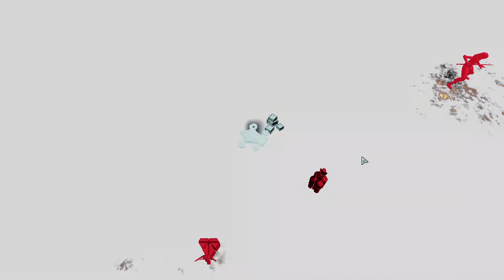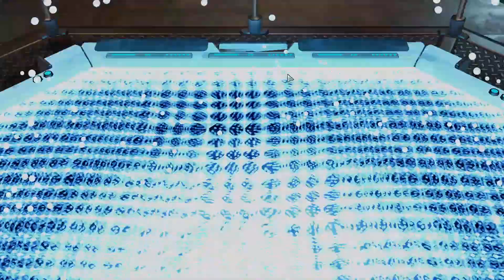XCOM 2 WOTC (Modded, Legend) Mission 42 - Vicious Void Rift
Khlot opens the show with a terrific void rift and it's pretty non stop from there as the assassin attempts to salvage things for Advent.